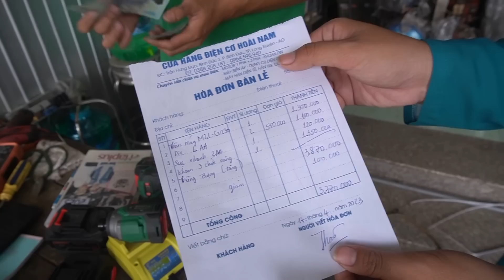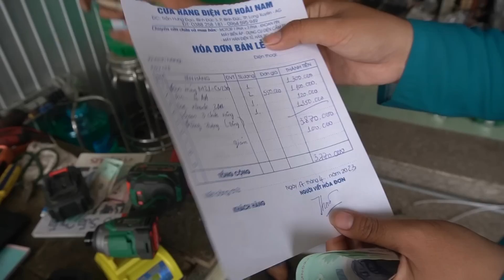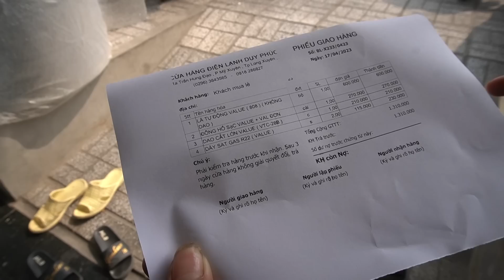Nguyện Vọng mua Đồ Nghề Sửa Chữa Điện Lạnh của Em Dô đã Thực Hiện nhờ Sự Giúp Đỡ của Người Ẩn Danh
Chân thành cám ơn tấm lòng của Người Ẩn Danh đã giúp đỡ em Dô mua đồ nghề sữa chữa điện lạnh.
Các bạn xem giao lưu với nhóm:
Fanpage :